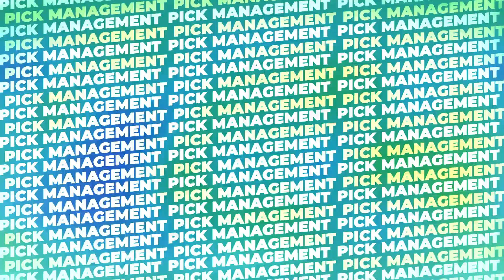The Worldly Wizard Returns With More Afternoon International Hockey Best Bets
Mark the Wagering Wizard is back with his new daily international hockey show the Worldly Wizard. Mark drops his daily best bets in international hockey to keep you busy and winning all day long!

Do you want more bestbets from The Canadian Capper, The Wagering Wizard, Pick Management, The Prince Of Picks, or the rest of the Pick Management Podcast Network family? Then head over to the Discord! Get bonus content, analytics, insights, best bets, and more on the Free Pick Management Discord (link below)!

Don't forget to check out the @NBA Betting Insiders, Betting The Pitch Europe, and @UEFA plus the new @MLS Betting Insiders. The other two shows on the Pick Management Podcast Network are where we cover daily nhl best bets and twice-a-week soccer coverage for the midweek and weekend slates.

If you want to step up your betting game then you need to have your own betting systems like the real pros use. There is only one place you can fast-track learning the ins and outs of model building and that's the free Rithmm app. Modify their already successful models or build your own from scratch using 3 years of historical data on the app.  Use the link below to sign up!

Make sure you check out JuiceReel. The free app automatically syncs with your sportsbook so you can track and sell your bets plus get a verified record like the pros.